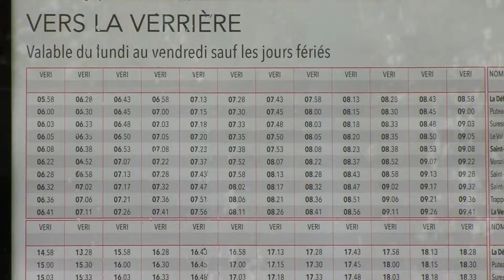Transports : ligne renforcée entre La Verrière et la Défense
Renforcement des fréquences de trains entre La Verrière et la Défense, notamment le dimanche. Les usagers sont satisfaits ... ou presque.